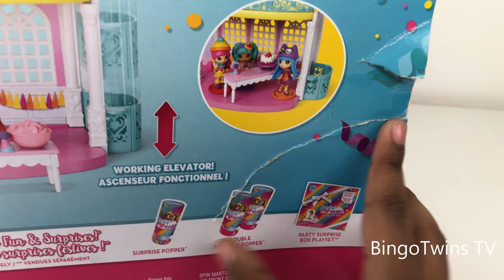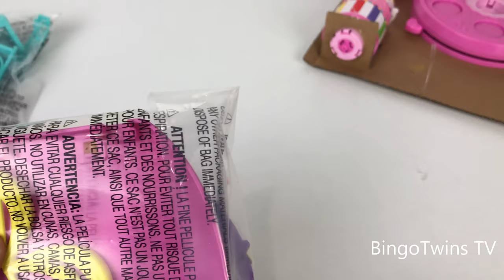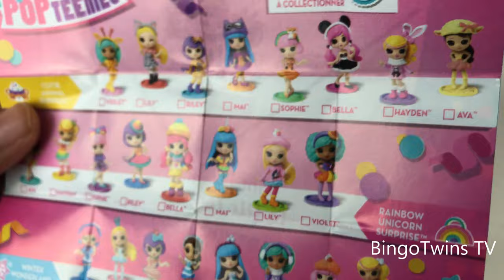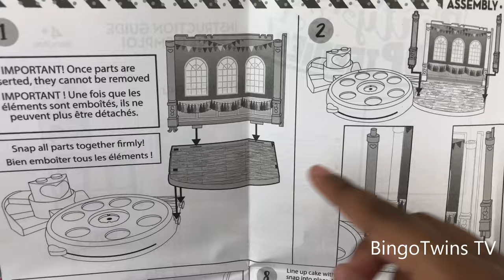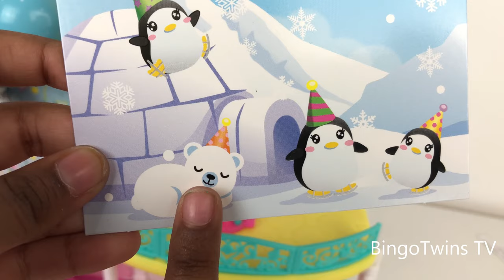Surprise Baby Birthday Fun for kids Colorful Decoration for Baby Party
Surprise Baby Birthday Fun for kids Colorful Decoration for Baby Party. Watch for kids funny vines try not to laugh.